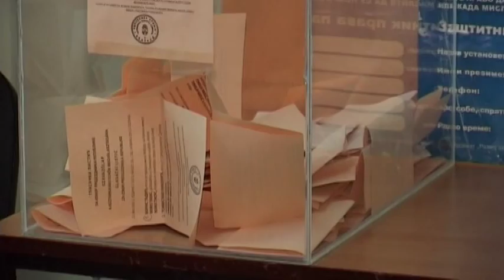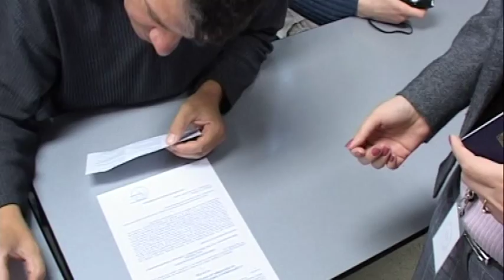2015 08 20 Van rá esély, hogy márciusban előrehozott választások lesznek